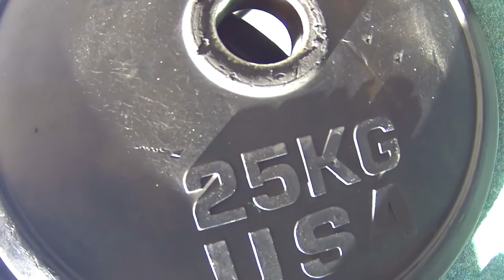Беру Максимальный Вес на Брусьях! Запуск Программы тренировок для Новичков!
Попробовал взять самый большой вес на брусьях, что-то как-то такое себе)) Запустили программу тренировок для новичков, тех, кто вообще еле-еле отжимается, подтягивается и отжимается на брусьях,